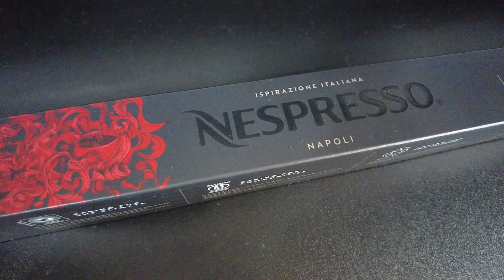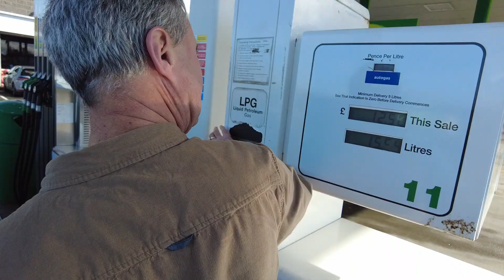Craigavon Lakes With My Best Mate! - Challenging A Man Who Can't Swim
Hello my friends, and welcome to Vlog 3!

This time I venture for a coffee with my Mum and Dad, see how Dad's new car works and lastly venture to Craigavon Lakes and Starbucks with my best mate, where the banter was good.

Song 2 - Emberlyn - Milky Way